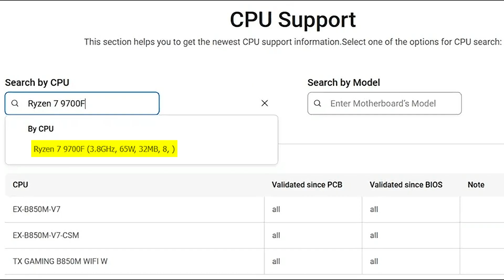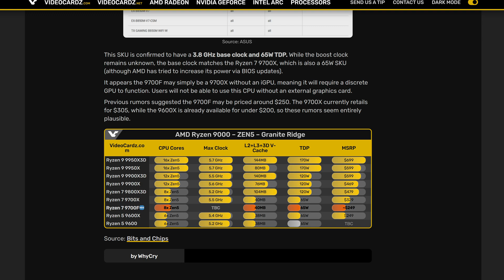Your Next AMD CPU Will Be A LOT Cheaper! Ryzen 9700F Leak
We just got news of the first Ryzen 9000 CPU without integrated graphics, the Ryzen 9700F! Will you get this Ryzen F CPU, or some other SKU?